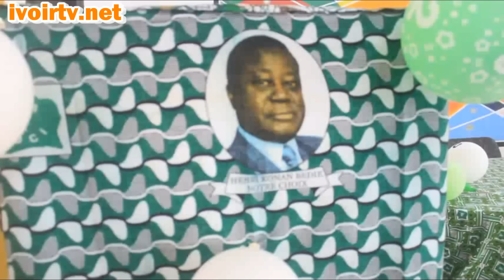En meeting à Sinfra : kouassi Valentin et l'ex-député RDR Tia André fustigent le bilan de Ouattara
En meeting à Sinfra :  kouassi Valentin et l'ex-député RDR Tia André fustigent le bilan de Ouattara devant des militants du PDCI-RDA

En tournee dans la région de la marahoue le président de la jeunesse urbaine du PDCI RDA s'est arrêté a sinfra.

Accompagné du député Tia de man et du délégué communal Alain gooré , kouassi Valentin président jpdci ont livré un message fort aux militants venus massivement entendre les dernières  nouvelles de la base au vu des tensions qui les opposent au rhdp.